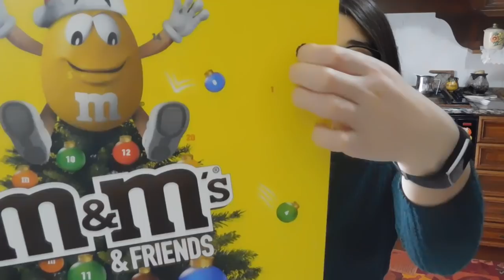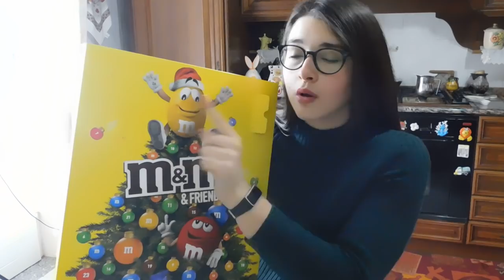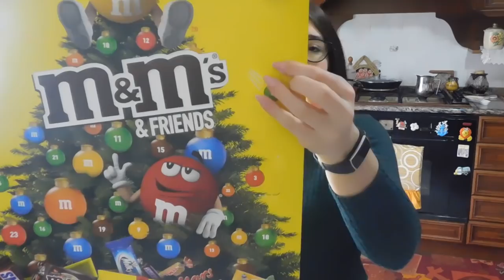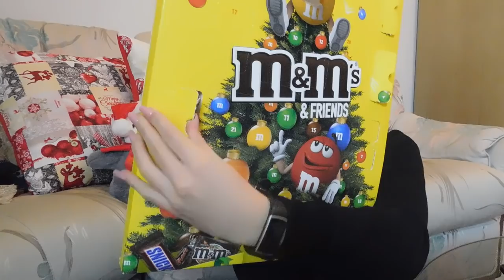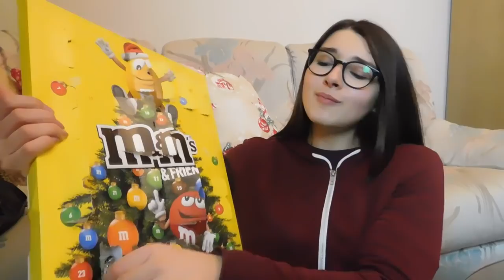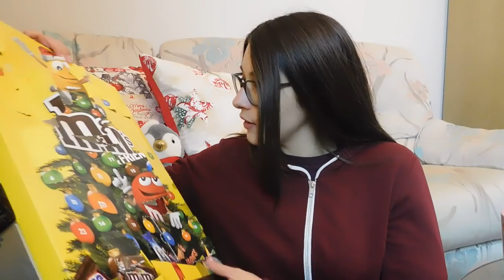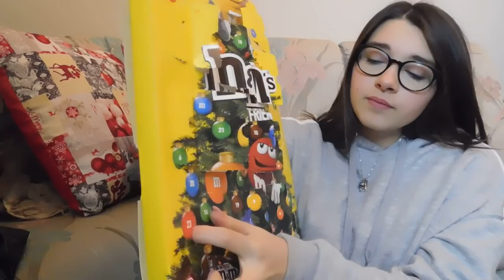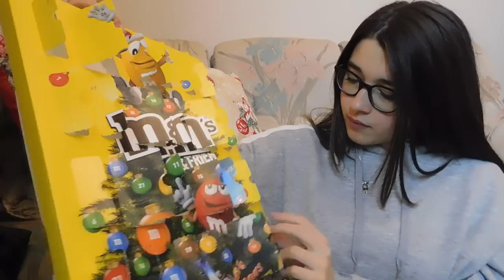MANGIO PER 24 ORE TUTTO IL CALENDARIO DELL’ AVVENTO DI M&M 🍫🥛| CHALLENGE | GA